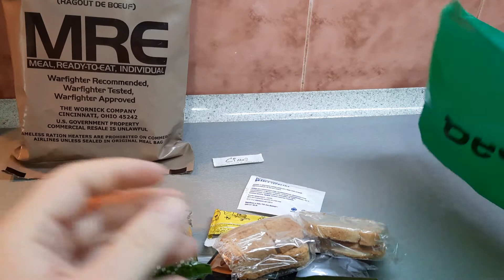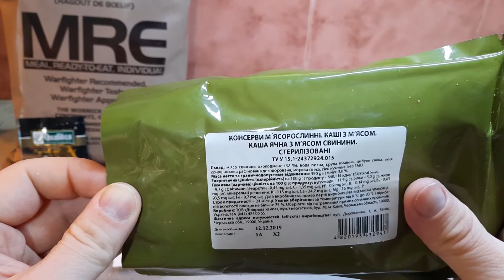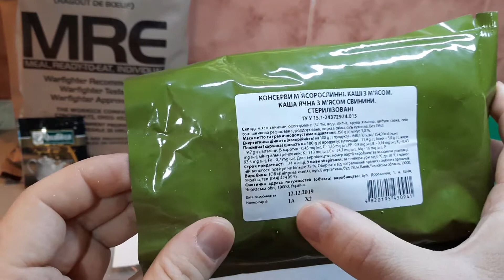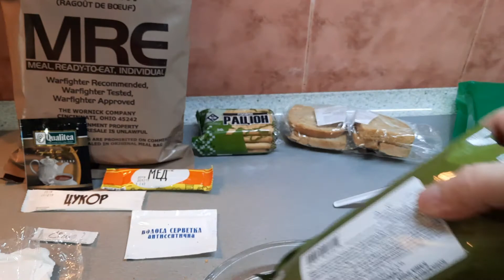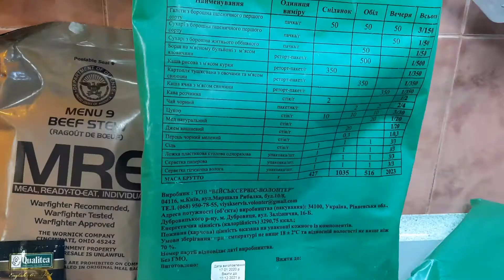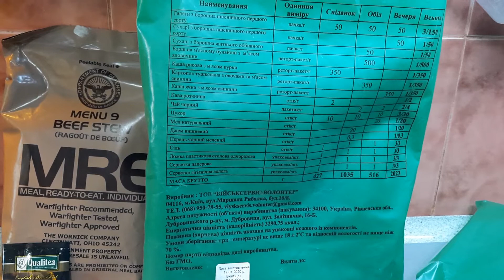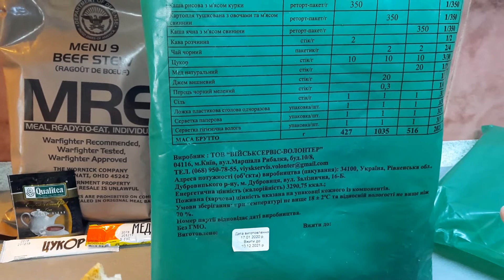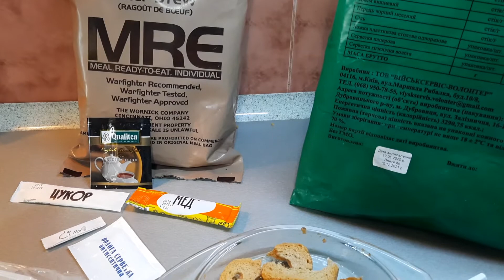Сухой паек Украина. Ужин.